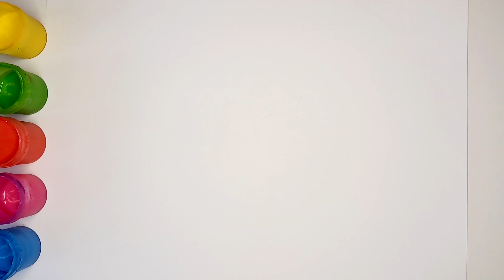Healthy tooth Drawing,Painting and Coloring for Kids, Toddlers Easy Drawing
Join us on an exciting journey as we learn about the importance of taking care of our teeth. With easy drawing and painting techniques designed for kids and toddlers, your little ones will discover the joys of maintaining a healthy smile while having fun with art. 🌟🖌️

Let's spread smiles and encourage good oral hygiene habits together! Your support means everything to us! 👍🎉